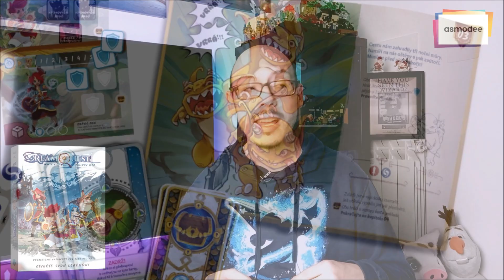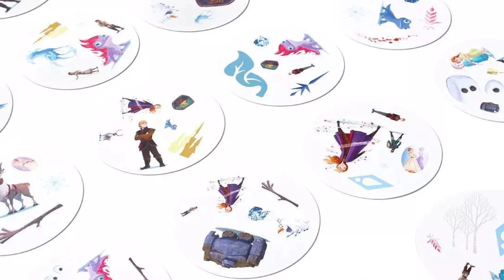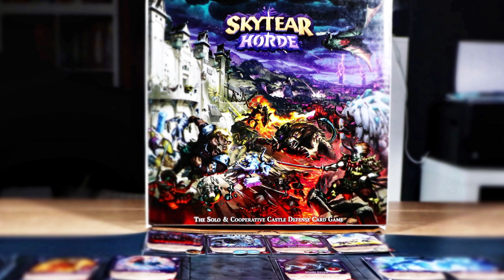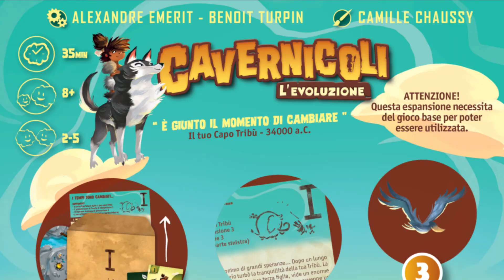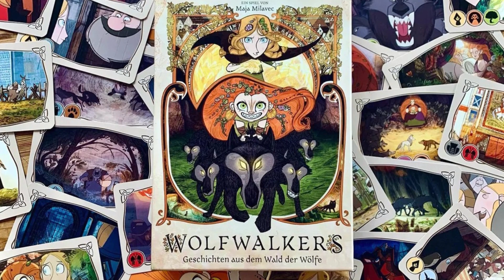GIOCHI DA TAVOLO: Le Nuove Uscite Di Gennaio 2023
Il 2022 è appena terminato e con lo sguardo rivolto verso il futuro, questa rubrica che ci fa scoprire di volta in volta quali giochi ci aspettano approda anche qui su Youtube!

HOUSE OF GAMES STORE: Ci potete trovare in Via Belzoni 23 a Padova!
RECENSIONI APPROFONDITE:
CAPITOLI
00:00 SIGLA
02:28 ASMODEE
13:32 GHENOS GAMES
15:49 FEVER GAMES
19:09 PENDRAGON GAME STUDIO
21:40 CRANIO CREATIONS
24:05 PLAYAGAME EDIZIONI
27:24 STUDIO SUPERNOVA
28:29 MS EDIZIONI
31:18 SALUTI FINALI/TOCCA A TE